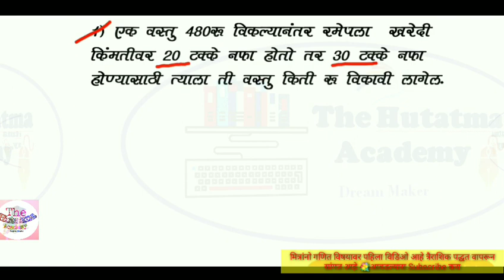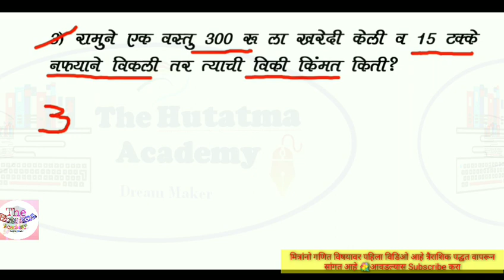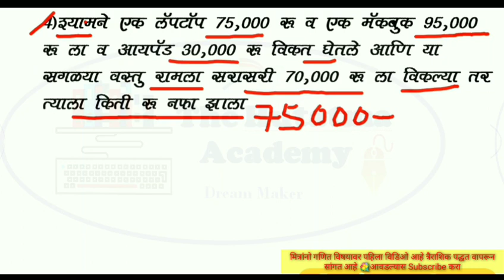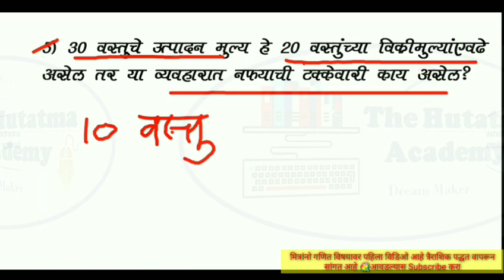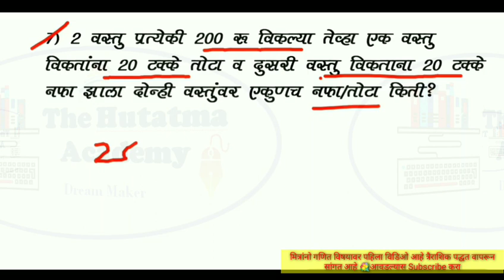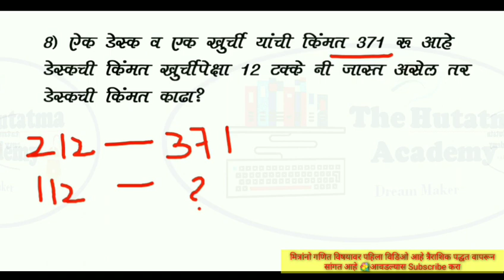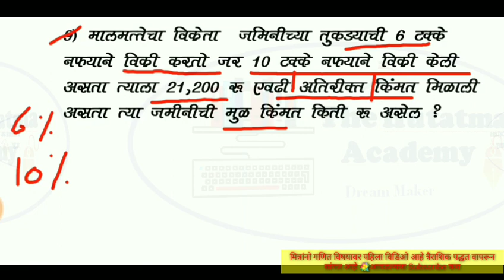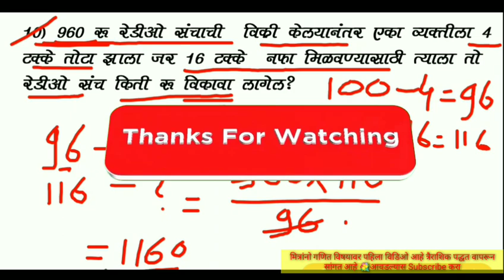Police Bharti Math Tricks गणित विषयारील IMP 10 प्रश्न/Police Math Tricks For,ZP, Clark,MIDC Exams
ऑनलाईन पेपर सरावा करता समोरील लिंकला भेट द्या Practice makePerfect आज 18 नंबर चा पेपर सोडावा
1) महाराष्ट्र पोलीस भरती सराव प्रश्नसंच पेपर नंबर 18  मोफत सोडावा

2) महाराष्ट्र पोलीस भरती सराव प्रश्नसंच पेपर नंबर 17  मोफत सोडावा

तसेच इतर  मागील 01 ते 17 सराव पेपर सोडावा मोफत दररोज 15 प्रश्न सोडावा ✍🏻✍🏻✍🏻✍🏻✍🏻

महाराष्ट्र मंत्रिमंडळ खाते वाटप 2020 || संपूर्ण खाते वाटप यादी || Maharashtra Minister & Departments सविस्तरपणे वाचा खालील लिंक वर
आणि PDF पण मिळवा .

Police bharti Online Practice Paper || दररोज सराव पेपर क्र.10 मोबाईलवर ||  ऑनलाईन प्रॅक्टिस daily ||

तुम्ही स्वतः सोडावा .:-

Police Bhari Online Test 2020  पोलीस भरती सराव पेपर क्र.०९ Practice Paper Online |
दररोज 15 प्रश्न सोडवा

पोलीस भरती ऑनलाईन प्रॅक्टिस सराव पेपर लिंक || प्रश्न संच 04 नवीन सिरीज सुरू || Police bharti Test 04

Police Bharti Online Practice Paper Solve Here  ||  पोलीस भरती सराव पेपर क्र. ०4  |

Daily 15 Question For Police Bharti Practice Test ✅✅✅

दररोज 15 प्रश्न सोडावा आणि weekly 100 मार्क टेस्ट ✅

सोडावा आणि प्रतिक्रिया कळवा काही सूचना असल्यास👍🏻🙏🏻🙏🏻

वरील लिंक वर जाऊन सराव करा।

Chalak police shipai  bharti GR 19 july 2019
Police drive post 2019